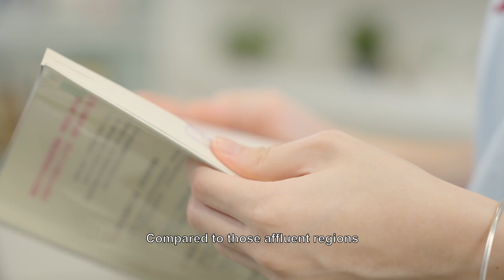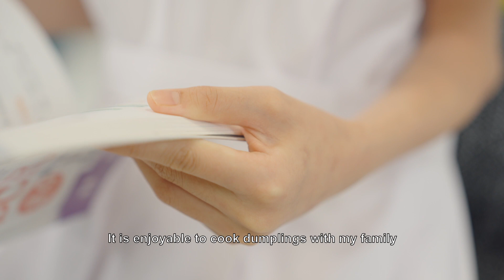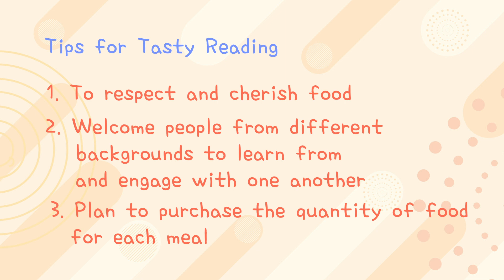【The Most Enjoyable Reading Tips】Creative Competition: Senior Primary Category’s Winners’ Sharing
The theme of the “4.23 World Book Day Creative Competition” in 2023 is “Tasty Reading”. Some winners of the Senior Primary Category share their thoughts and feelings on the entries and reading.
2023年「4•23世界閱讀日創作比賽」，以「閱讀好滋味」為主題。部分高小組得獎者分享對參賽作品及閱讀的感受和見解。

Conducted in Cantonese